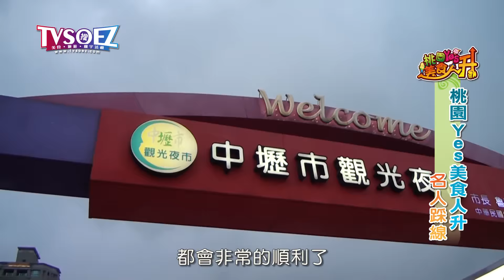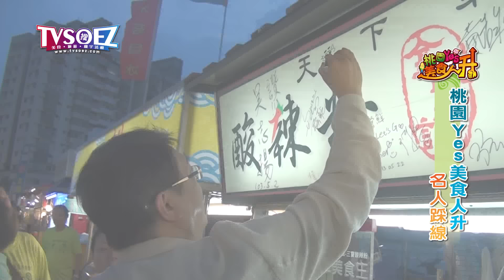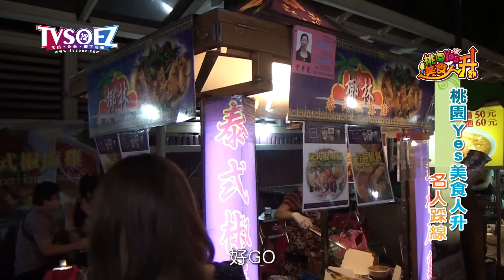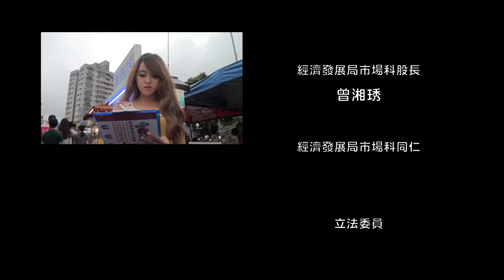幸福老爸帶著三個正妹女兒逛夜市(梁幼祥、茉晶、EVEN、奕琦)【桃園YES美食人升】- 名人踩線 (上)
為提升桃園市各觀光夜市的「知名度」和吃的安全，市府經發局力推以「2015桃園Yes 美食人升」
為名的夜市聯合行銷活動，27日在八德區興仁花園夜市舉辦起跑記者會；市長鄭文燦表示，希望透過一連串行銷和講習訓練，讓全市各觀光夜市可以讓消費者吃到最好和最安全的美食。
市長鄭文燦表示，桃園三大夜市中壢觀光夜市、桃園觀光夜市及八德興仁花園夜市，各有不同的消費群和知名美食，但與其他國內知名夜市相比，知名度似稍嫌差一點，為了讓夜市知名度可更精進和讓消費者有個最安全消費環境，市府希望透過一連串行銷手法和教育座談，讓三大夜市「能見度」和美味都能有如國內其他知名夜市一樣好。這次更邀請「台灣十大傑出青年」的名廚¬-溫國智老師、「法國藍帶協會亞太地區最高名譽主席」的梁幼祥老師、桃園創新技術學院「食品衛生專家」周璻薇教授，以及網路紅人「小豆花妹」茉晶，來進行攤位食品把關、輔導與美食推薦！
經發局長張昌財則指出，這次行銷中，有一系列的好康優惠與互動遊戲，讓到夜市消費民眾只要到夜市來消費就有機會拿大獎，活動從7月10日開始，一直進行到8月2日，連續四週，週五於中壢觀光夜市、週六於桃園觀光夜市、週日於興仁花園夜市，闖關成功即可獲得刮刮卡一張，通通都有獎，讓消費者好康拿不完！
經發局表示，聯合行銷活動所推出三大好康活動內容，第一重「探索美食人生」集點拿大獎，凡於活動特約攤商消費滿30元，集滿3點即可有機會抽中大獎及獲得精美小禮物喔！第二重「美食終生成就獎」網路票選人氣美食，凡於活動期間參與票選，即可參加摸彩活動喔！第三重「夜市愛活動」關闖大fun送。
除了舉辦活動外，在中壢觀光夜市及桃園觀光夜市公用廁所進行綠美化佈置，提升整體視覺及改善大家對公用廁所的觀感；而逛夜市更也注重環保節能，本次還推出「實踐環保我最行」的活動，鼓勵民眾用行動支持環保，只要將自己在逛夜市中使用環保碗筷、騎自行車至夜市或丟垃圾時進行分類之照片，上傳至活動官網網頁，就有機會得大獎！
另本次活動詳細內容可參考「2015桃園Yes 美食人升」活動官網，或是「桃園Yes」粉絲團，隨時更新資訊，千萬別錯過拿大獎的機會！美好暑假來臨，桃園三大夜市美食、好料、好玩、大獎等著您！

製作單位：創意互動有限公司

台灣美食旅遊網喔~